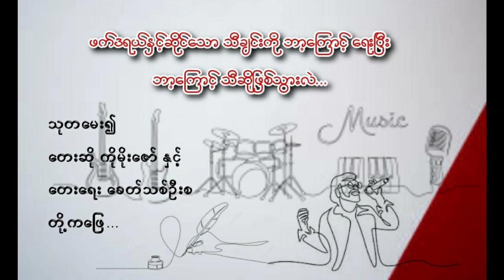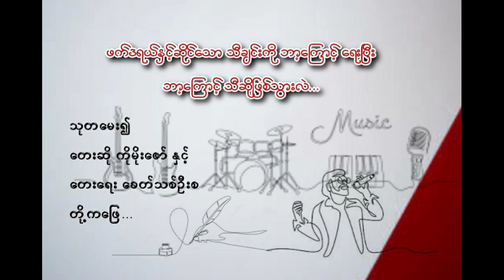ဖက်ဒရယ်နှင်ဆိုင်သော သီချင်းကို ဘာ့ကြောင့် ရေးပြီး ဘာ့ကြောင့်သီဆိုဖြစ်သွားလဲ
တေးရေး ခေတ်သစ်ဦးစ
တေးဆို ကိုမိုးဇော် တို့နှင့် စကားစမြည်